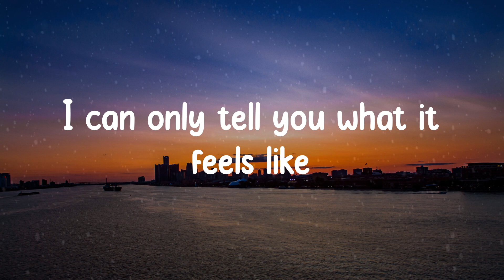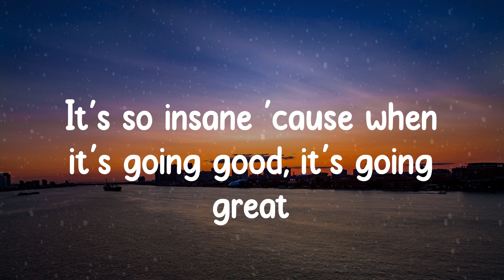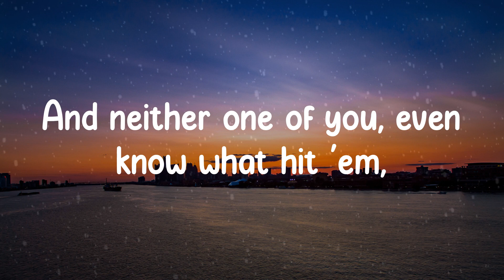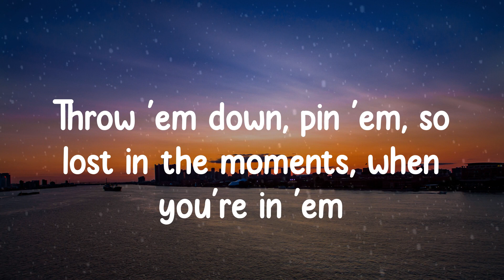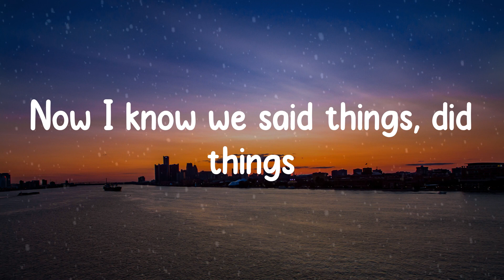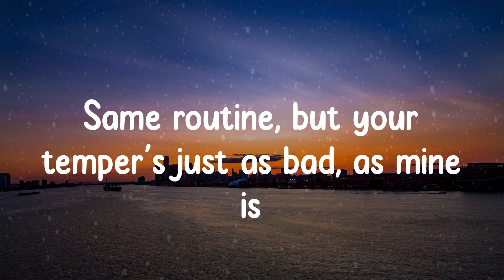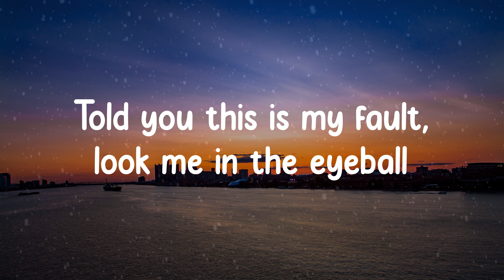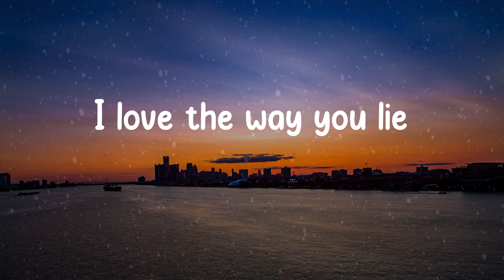🎡 𝙴𝚖𝚒𝚗𝚎𝚖 - 𝙻𝚘𝚟𝚎 𝚃𝚑𝚎 𝚆𝚊𝚢 𝚈𝚘𝚞 𝙻𝚒𝚎 (𝙻𝚢𝚛𝚒𝚌𝚜) 🎡